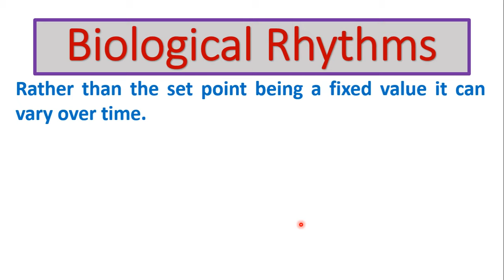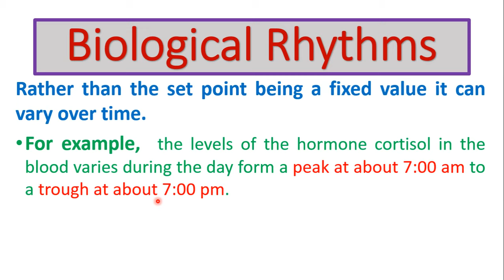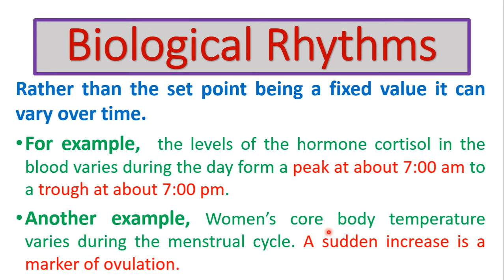Biological Rhythm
(Other social accounts - حساباتي)
(PDF) قناة التلجرام التي أقوم فيها برفع المحاضرات